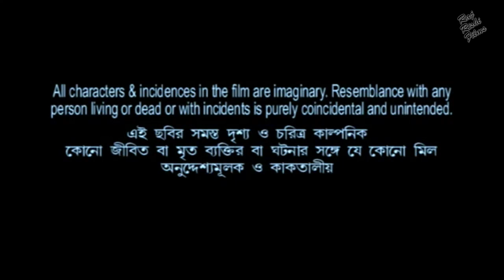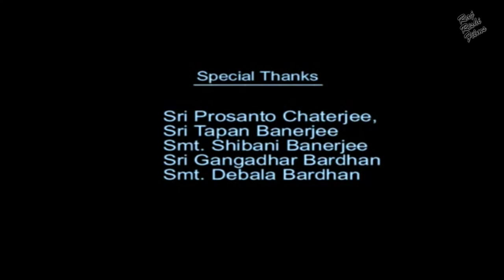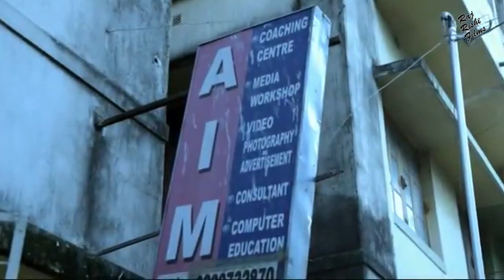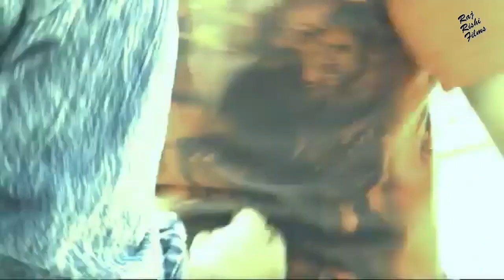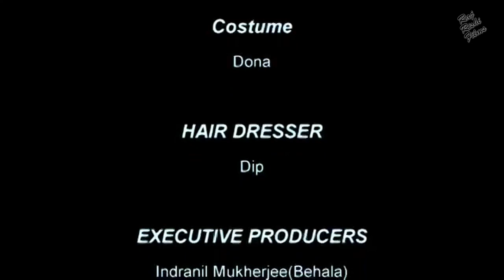অর্ধনারীশ্বর | Full Bengali Movie | Ardhanariswar | Dip | Saikat | Nibedita | Ankush | Prakash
MOVIE: Ardhanariswar অর্ধনারীশ্বর

STAR CAST: Dip, Saikat, Nibedita, Ankush, Prakash, Arunabha, Sonu, Bappa, Rajen, Sourav, Sekher, Aveek, Amitabha, Shibani, Subhajit, Prabir, Abir, Aniket, Amit, Atanu, Dipankar, Santanu, Ajay, Goutam, Soumalyo

EDITOR: Subrata Das

PRODUCED BY : Rina Dutta
DIRECTED BY: Aveek Dey & Gautam Chatterjee
WRITTEN BY: Soumalyo Dutta

LANGUAGE: Bengali